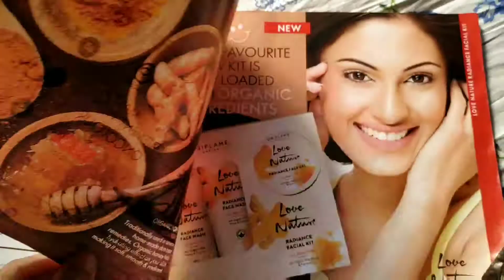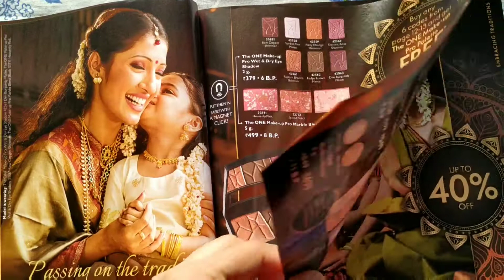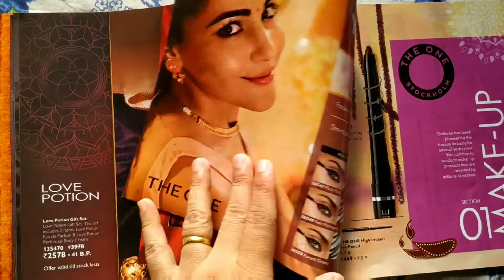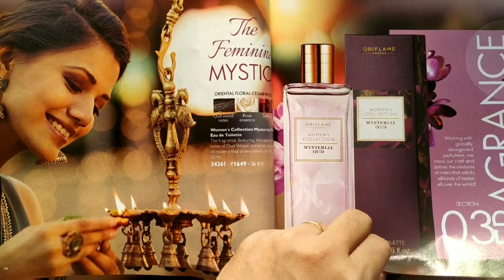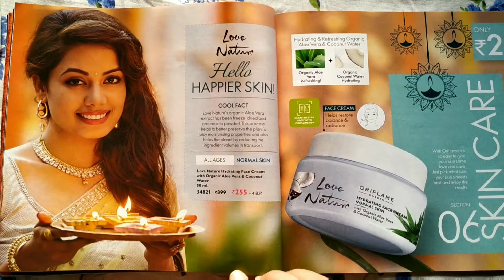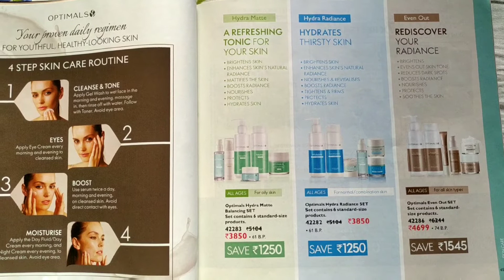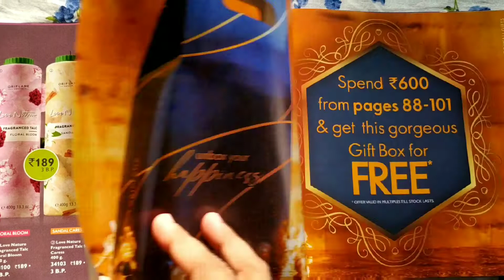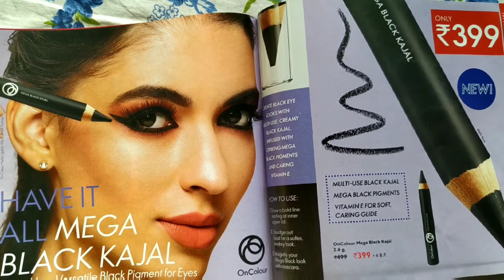Oriflame November 20 catalog | Diwali special offer | Discount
In this video we will get to know about discount on Oriflame products for November 20. Diwali special offer & many more.
any query write on comment

Oriflame November catalog 2020
November catalog 2020